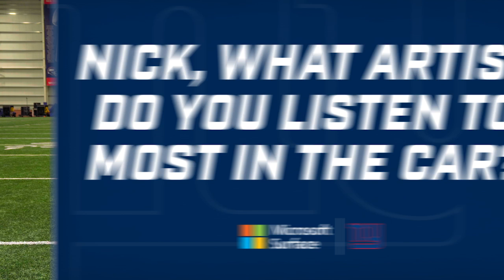Teammates Trivia: Nick Gates & Matt Peart "That's my guy!! | New York Giants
Offensive linemen Nick Gates and Matt Peart face off in this edition of "Teammate Trivia," presented by Microsoft Surface.